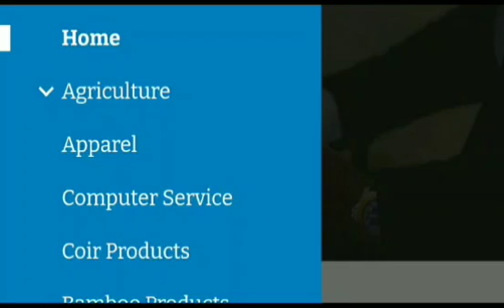Export order கிடைக்க FIEO கொடுத்த ஐடியா